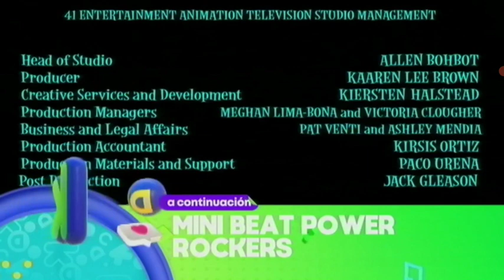(Febrero 2022) Créditos supermonstruos-a continuación mini beat power rockers-feed panregional